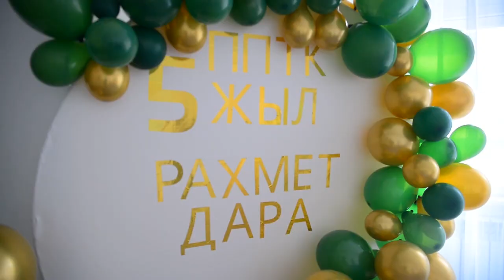Экибастуз новости Пятилетие спонсора благотворительного фонда «Дара» справили в кабинете психолог